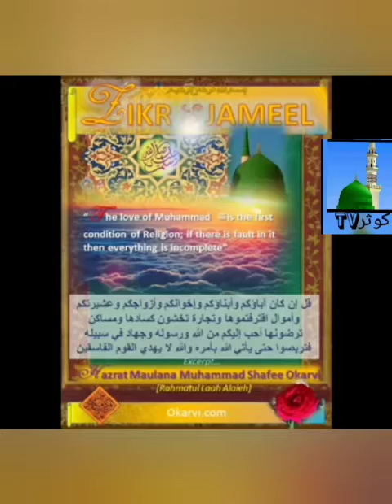Rubina Kousar/🌹munqbt mola ali a